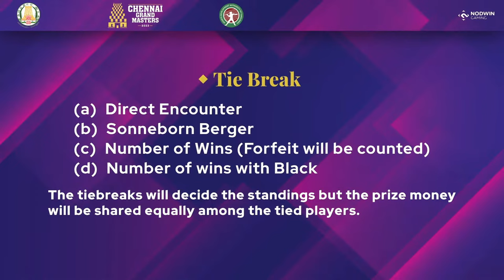Chennai Grand Masters 2023 | Round 6 | Commentary by Anish, Sopiko, Sagar, Amruta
From 15th to 21st of December the first ever super tournament of the country is going to be held in Chennai India. It is sponsored and supported by the Tamil Nadu Government and Sports Development Authority of Tamil Nadu. Round 6 begins at 15.00 hours on 20th of December 2023.

The pairings for round 6 are as follows:
Gukesh vs Eljanov
Aronian vs Predke
Maghsoodloo vs Erigaisi
Sjugirov vs Harikrishna